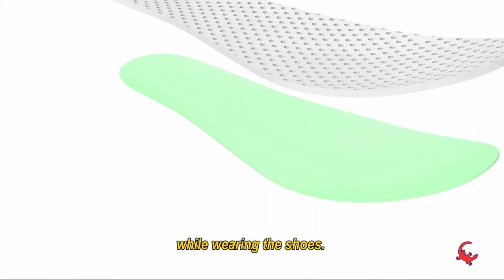Discover your Sticky Shoes! | Class 02 - Traditional Model: Woman and Man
Discover your Sticky Shoes!

Class 02 - Traditional Model: Woman and Man

In this video we will talk about our Traditional, composed by the models Woman and Man!
This line brings the practicality of an occupational footwear to the day to day of the workers. With a modern design these shoes offer excellent comfort for professionals who remain long hours standing, coupled with the protection that the exclusive soles offers against the falls.

Discover all the power behind the experience when wearing a Sticky Shoes.